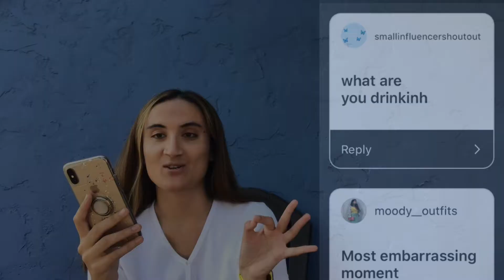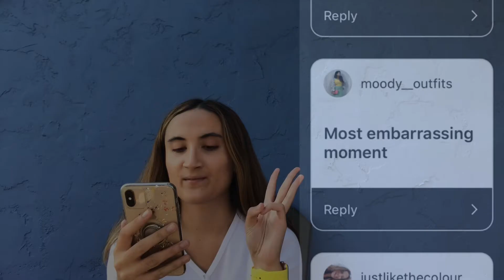Drunk Question & Answers | 2020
Hi Torinators!